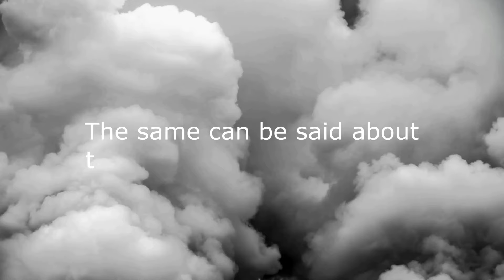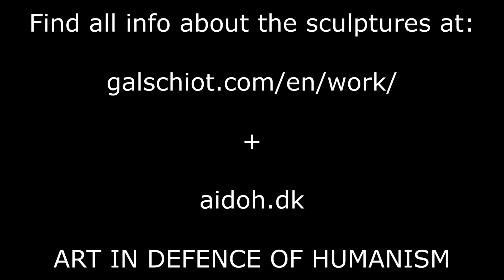Mezmerizer - Heretical Dependency (Official Music Video)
"Heretical Dependency" is taken from the upcoming debut album "Whispers of Leviathan", coming soon on Downfall Records.